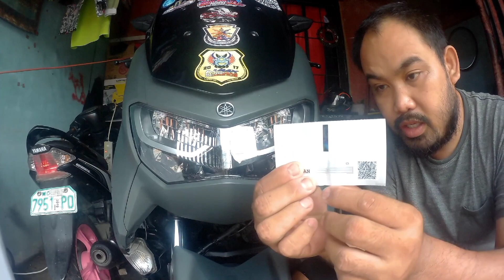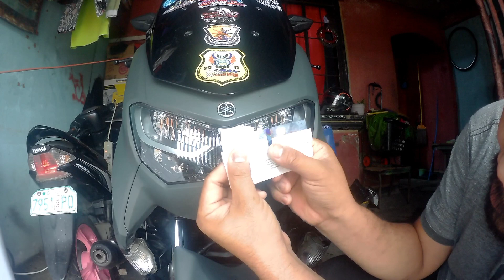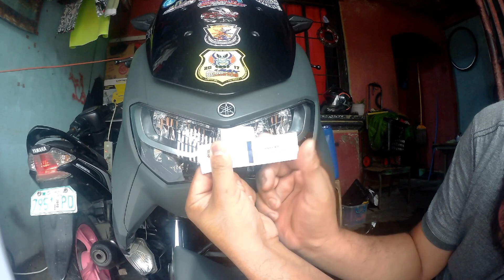YAMAHA NMAX 2021 :TAMANG PAG INSTALL NG RFID STICKERS SA NMAX / NMAX V2 LTO RFID STICKER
kamusta mga tsong
rfid tag installation tayo today